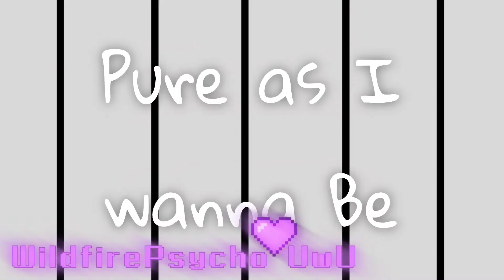Everything at Once (Gift for my friends :D)